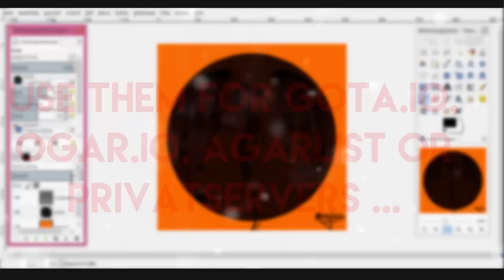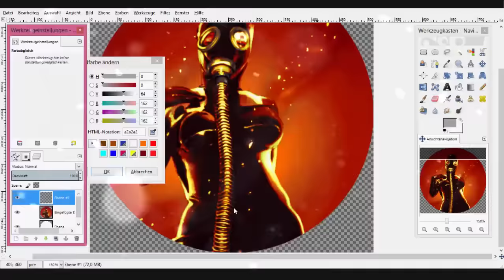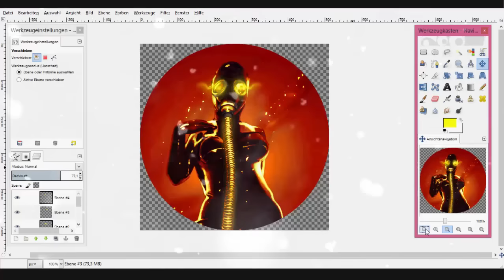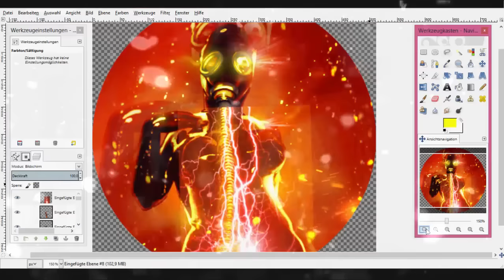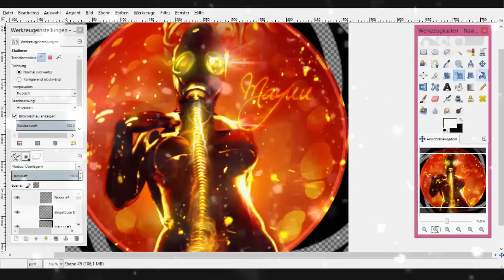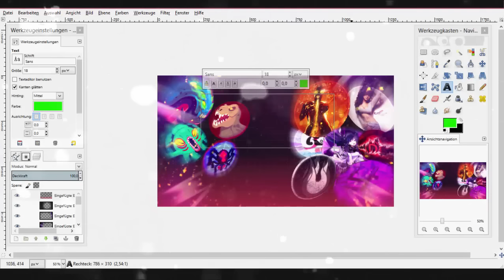SKIN GIVEAWAY #2- EXTRA SPECIAL // Pick your design (agar.io) || MaYuu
Giveway #2, Skins are back, pick your own skin/design! 25 ppl has the change!

Step 1: Sub and like this video.
Step 2: Comment if you want a skin, thumbnail or a design, details, color, name what ever
Step 3: Comment why you should get it.

1. Example:
Hello, i wanna have the green skin of „Hand on Hand“ with my name „Someone“, i have a duo, he want the same with the color red and the name „Anyone“. I deserv a skin because.

2. Example:
Hi, my clan „Huge“ want clanwar skins (5), we want the template of „NF clanwar“ with the names „freddy,Linus,Dexter,Juliet and Felix“. We don't care about the colors. I want a skin because...

3. Example:
Hey, i want a thumbnail with the shark skin and the kraken, i need a cannonsplit on it! The text "Cannon or not??"

- Dan Farber - 99 Problems (BUTT a TWERK Ain't One)
~Wanna have one of those skins?~
Team Unity Skins:
Other:
Anime skins:
Read that:

A: I use Gimp 2.

Q: Can i get my own skin?
A: If I would make all ppl his own, than i have no time for me anymore.

Q: Can you teach me in "How to do skins"?
A: I will do a tutorial soon.